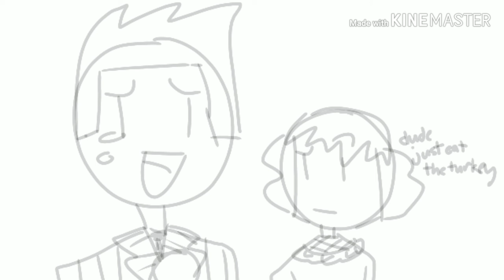Dead Bird // Beetlejuice Animatic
yayyy first animatic weeeee!
this took 15 minutes to make only because i forgot bj's stubble lmao